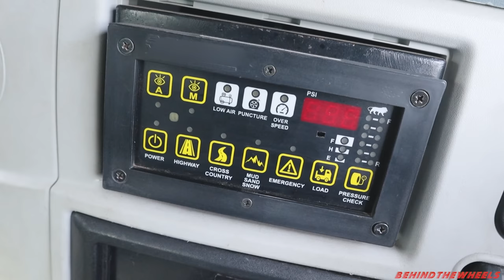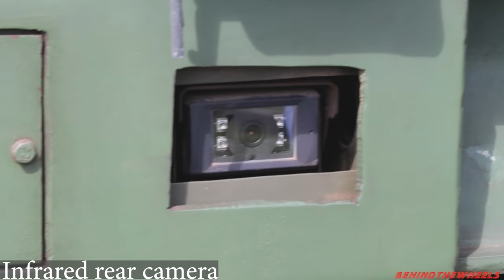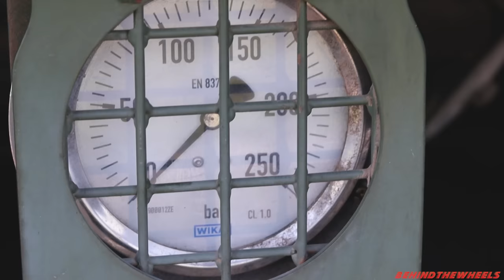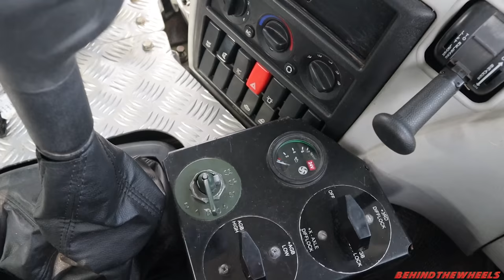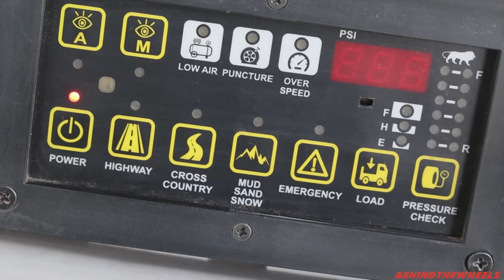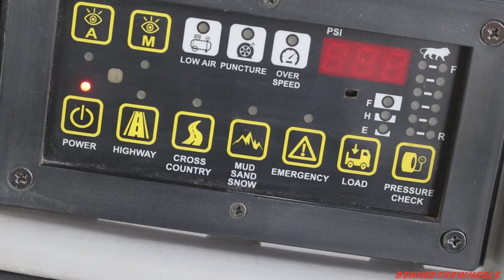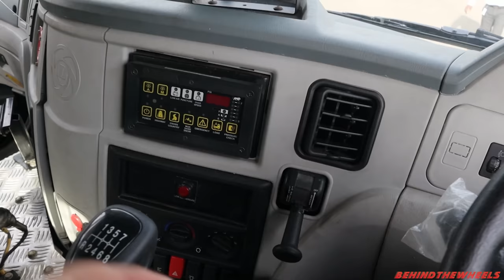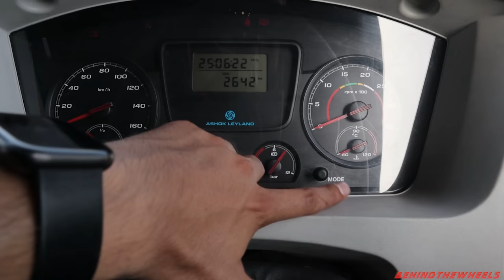Exclusive | Ashok Leyland GTV 6X6 | Gun Towing Vehicle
Ashok Leyland’s Gun Towing Vehicle is a Heavy duty vehicle catering to a wide range of applications, dedicated to operating in different terrains under extreme weather conditions.

 It is fitted with an indigenously designed, developed, and manufactured drivetrain engine, 9-speed GB, 2-speed AGB, Hub reduction axles, and pneumatic brakes with ABS that provides excellent mobility and manoeuvrability.

Primarily The Dhanush 155mm/45 calibre Howitzer or 155 mm SHARANG artillery gun is towed by GTV 6X6 It also carries ammunition and artillery crews. It combines all-terrain mobility and invincible protection and offers superior performance.

This military truck is equipped with a 2.7 T capacity hydraulic hoist for self-loading and unloading of ammunition. The vehicle has a constant all-wheel drive and is fitted with a central tire inflation system, to suit different terrain conditions. The vehicle is also fitted with a self-recovery winch.

In this, Independence day Special Feature of Gun Towing Vehicle vehicle, GTV 6X6, test and drive has been done by us on the auspicious occasion when India is celebrating 75 years of Independence.

As the Vehicle is being Used By the Indian Army, We at Behind The Wheels Thank each and every one who was a part of this special project and without whom this would have never been possible. Jai Hind- Vande mataram.

TimeStamps
00:00 - Introduction
02:01  Exterior walkaround
08:15  Crew Cab
10:58  Hydraulic Crane & Exterior walkaround
19:53  Cabin and Interior
25:44 The Ultimate Drive Test
29:05  The Conclusion